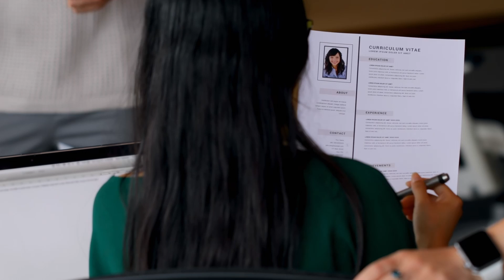Il curriculum dell'attore: consigli per non perdere la tua occasione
Stai cercando di entrare nel mondo del cinema o del teatro e non sai da dove cominciare con il tuo curriculum? Questo video è la guida definitiva per te! Scoprirai come creare un curriculum da attore che catturi subito l'attenzione dei direttori di casting e dei produttori.

Nel video ti spiegheremo come strutturare il tuo curriculum artistico in modo efficace, mostrando esempi pratici di curriculum artistici che hanno fatto centro. Ti daremo consigli su come evidenziare al meglio le tue esperienze e competenze artistiche, e ti mostreremo gli errori comuni da evitare nella stesura del tuo cv artistico. Inoltre, ti suggeriremo come rendere unico il tuo curriculum vitae artistico, affinché spicchi tra la concorrenza.

Che tu sia un attore alle prime armi o un professionista con anni di esperienza, questo video ti fornirà tutte le informazioni necessarie per presentarti nel miglior modo possibile. Analizzeremo insieme diversi curriculum di attori, evidenziando cosa funziona e cosa no, e ti guideremo passo passo nella creazione di un curriculum artistico impeccabile.

Non perdere l'occasione di imparare i segreti per un curriculum artistico di successo! Guarda il video, prendi appunti e inizia a costruire il tuo futuro nel mondo dello spettacolo.

Condividi questo video con i tuoi amici e colleghi attori: aiutiamoci a vicenda a crescere nel mondo artistico.

Segui i nostri consigli e preparati a brillare sotto i riflettori!

00:00 Diventare attore
00:28 Il curriculum dell'attore
01:26 La struttura del curriculum da attore
02:35 Dati personali
03:39 Presentazione
04:25 Formazione artistica
05:15 Esperienze da attore
06:19 Abilità complementari alla recitazione
07:44 Il book fotografico
09:26 Gli errori da non fare!
11:55 Il lavoro dell'attore